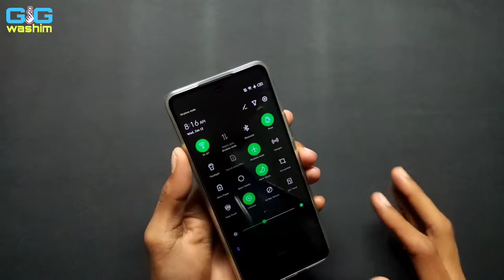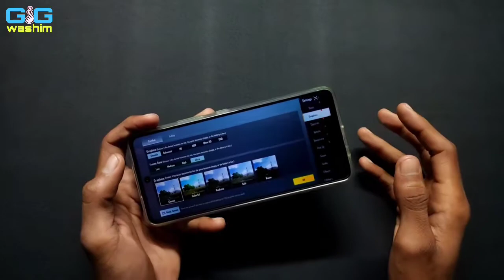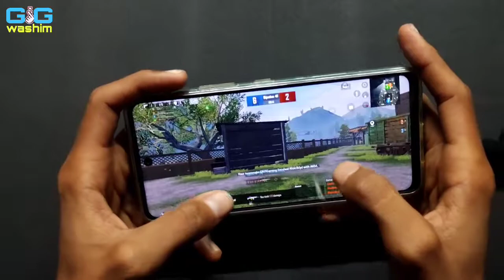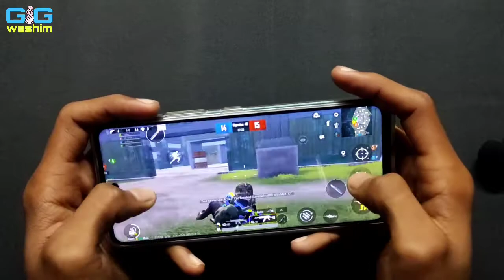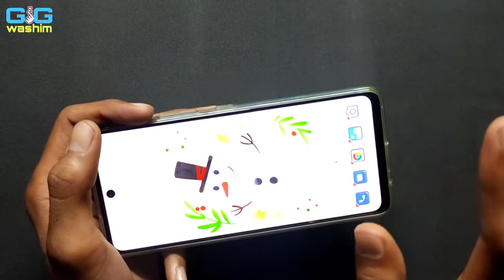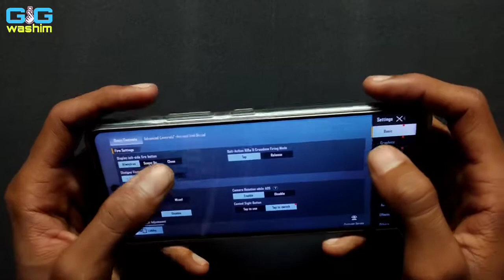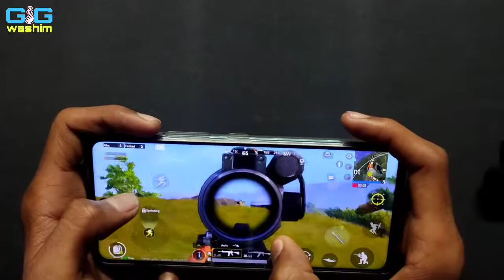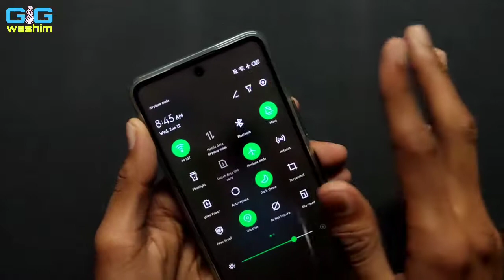Infinix Hot 11s BGMI test | gyro test- smooth+extreme | battery drain test | G88😍